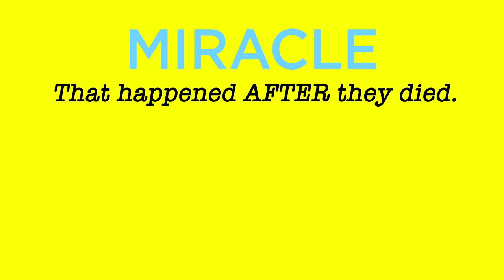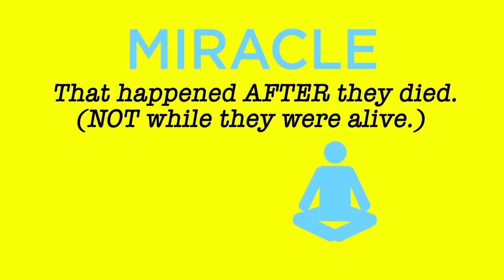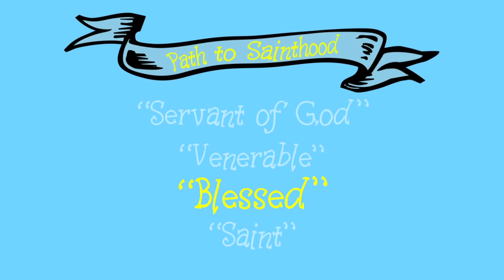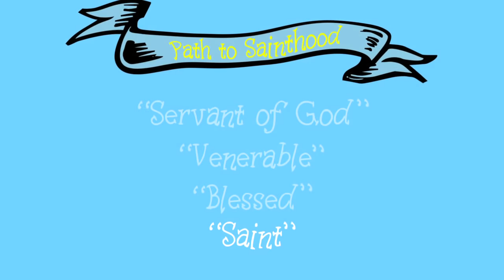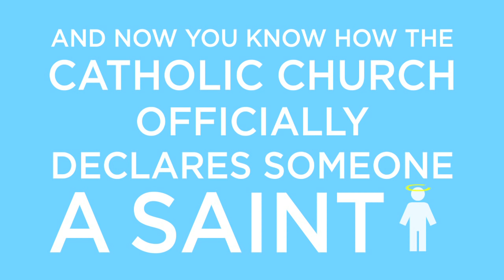How Does the Catholic Church Declare Official Saints?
Wanna Know...How the Catholic Church declares someone a saint?

Have you ever wondered about the steps to canonization -- that is, being named a saint by the Catholic Church? Who is eligible? What happens on the way to being named a saint? Aren't there miracles involved?

We answer all those questions and more in this saint-filled video.